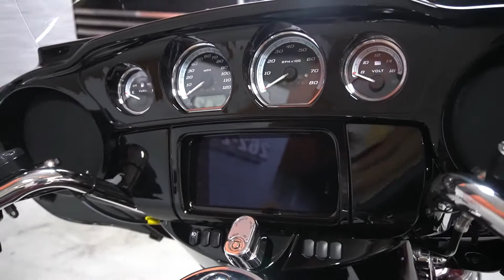2020 HARLEY-DAVIDSON ROAD GLIDE LIMITED - Used Motorcycle For Sale - Thiensville, WI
Please visit Suburban Motors Harley-Davidson to view this Used
Red 2020 HARLEY-DAVIDSON ROAD GLIDE LIMITED for sale near Milwaukee, Wisconsin.

Stock#:  626844

Description:
This Used 2020 Harley-Davidson Road Glide Limited MOTORCYCLE is for sale at Suburban Motors Harley-Davidson located in Thiensville, Wisconsin.